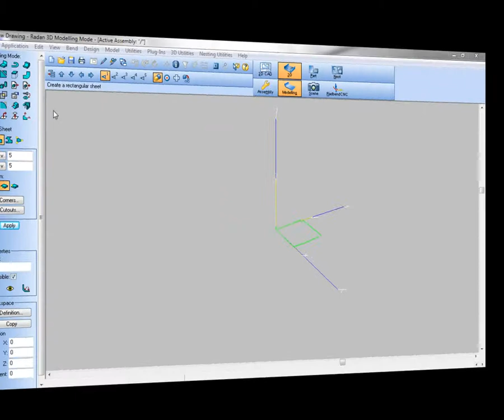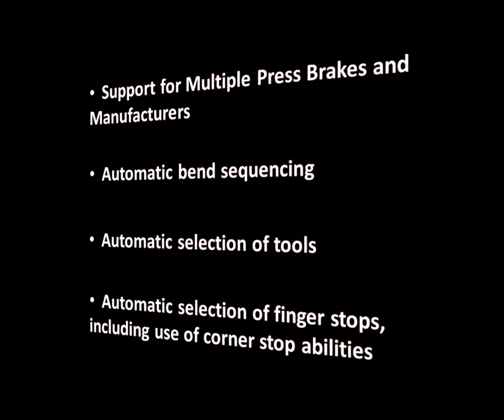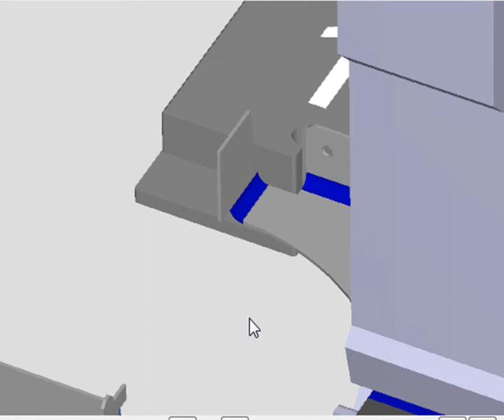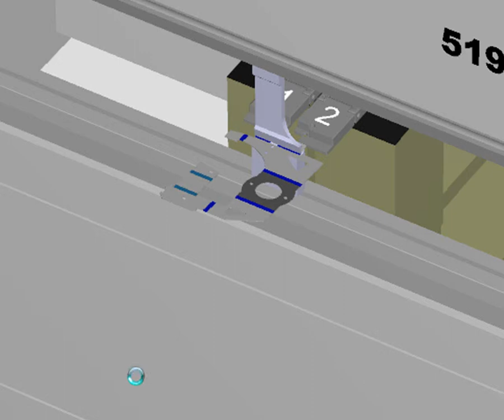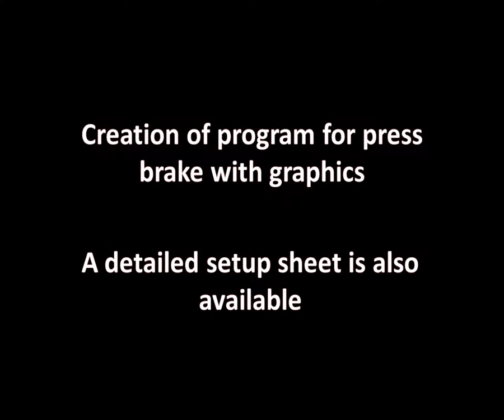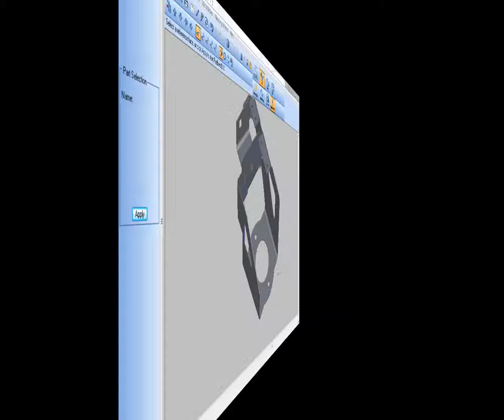ProfileBendPart Short Radan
Offline press brake  Programming & simulation: profile edition.
Import 3D geometry